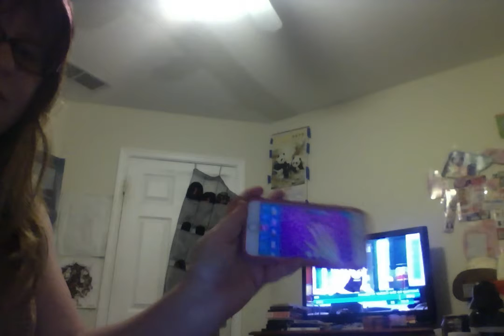Ice Skating Ballerina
Sorry I haven't uploaded video's for 3 days.

My Holiday stories are listed below. I want be putting these one's up after the 25th.